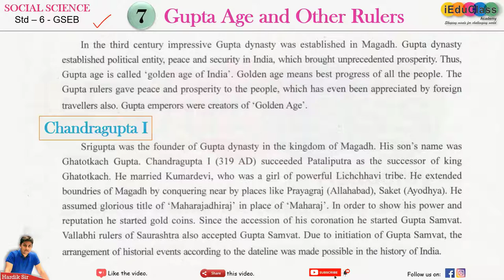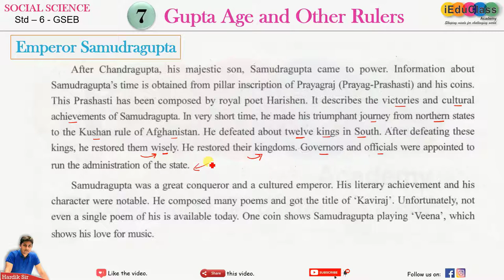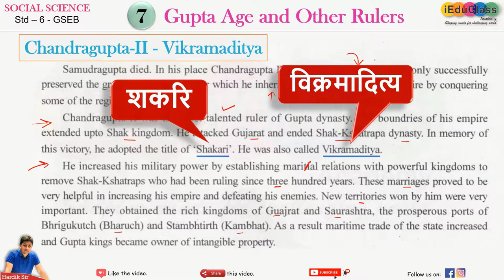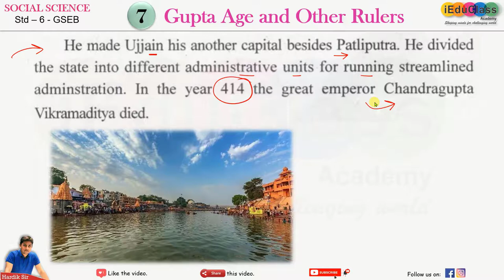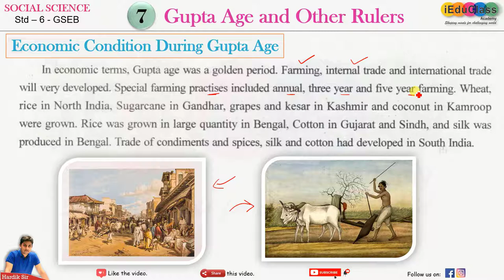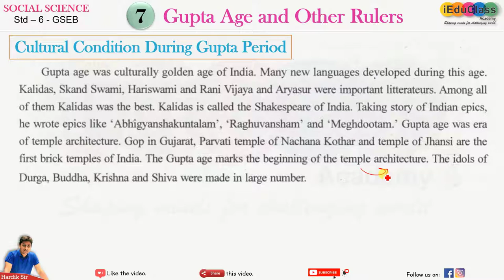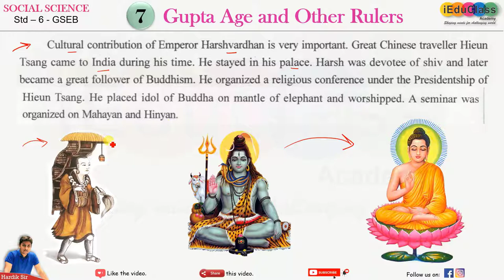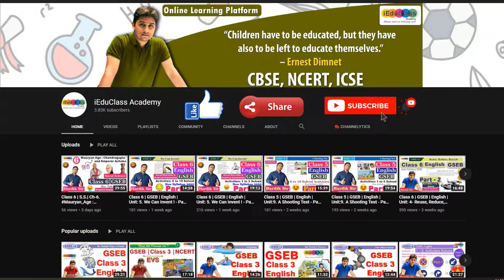Class 6 | S.S.| Ch-7. Gupta_Age and Other Rulers | GSEB | Hardik Sir | 🙏 - हिंदी - 2021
Clsss6
Social studies
History Ch-7 - Gupta Age and other Rulers